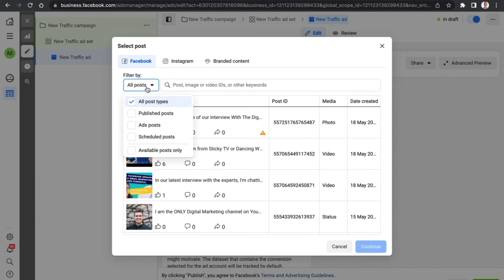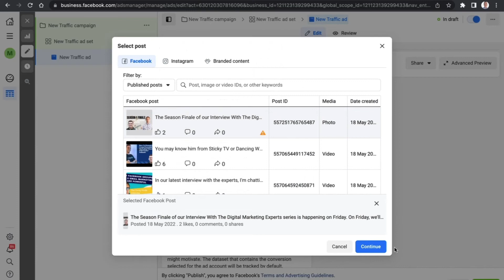How To Create A Facebook Ad From An Existing Facebook Page Post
How To Create A Facebook Ad From An Existing Page Post

In today's video, I'm going to show you how to create an ad from an existing Facebook page post.

This will allow you to promote existing page posts with ease.